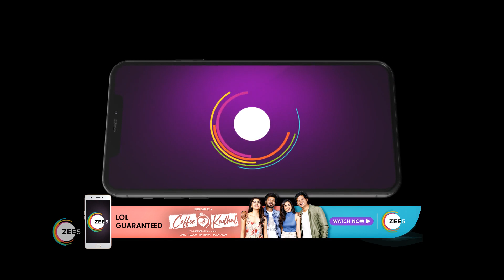Bhagyalakshmi | Ep 187 | Webisode | Jan, 13 2023 | Reshmi Soman, Nazila Nazaruveen | Zee Keralam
Bhagyalakshmi, an honest and sincere village officer, learns that society is more twisted than it seems. Yet, she decides to tread the path of righteousness without caring about its consequences.